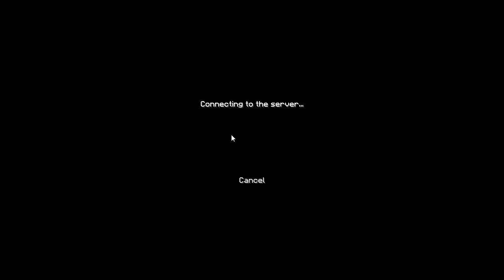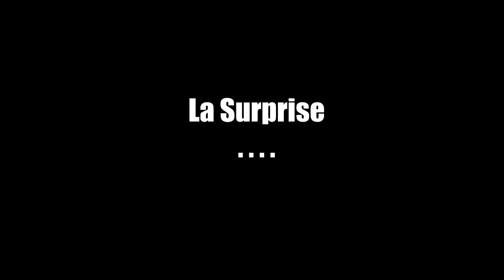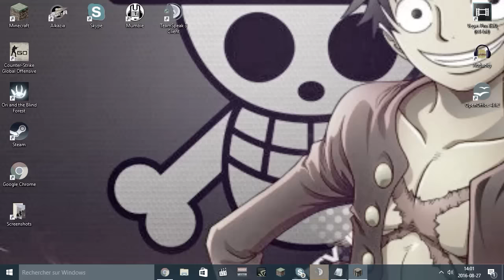Nul/20 - Kill The Friends Saison 2 Episode 4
Kill The Friends Saison II. 23 teams de 2 s'affrontent pour déterminer laquelle saura le mieux gérer pour sa victoire. Ou sa défaite.
Voilà . . . . Ne ratez pas les bonus en fin de vidéo + Allez voir la suite sur les autres points de vues :D

Règles
• Map 2000x2000
• Teams de 4
• Pas de Minage Opti.
• CutClean
• EternalDay - pas de nuits
• PVP Jour 2
• FriendlyFire activé
• Tuer un joueur donne 1 head et 2 level d’Xp.
• Golden Head avec joueur = 2 GoldenApples - Regen 2x2 cœurs
• Pas de pomme de Notch
• Nether Off - Pas de popos

Mon Server
■ VPS OMGserv sous CentOS - 8Go Ram - SSD 64Go - Spigot 1.8.7
■ Plugin UltraHardcore Reloaded Version 1.3 Beta by AmauryPi